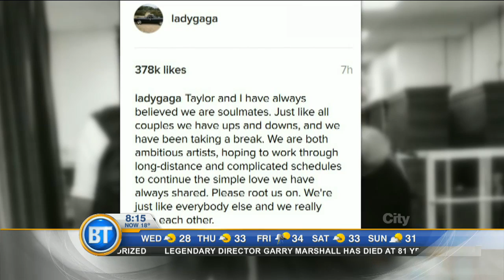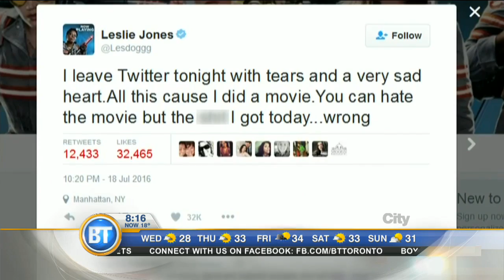Video: Hollywood legend Garry Marshall has died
Hollywood legend Garry Marshall has died at age 81, stars pay tribute on social media and we look back on his career. Plus, Lady Gaga speaks out about her split from fiancé Taylor Kinney in today’s Entertainment City.